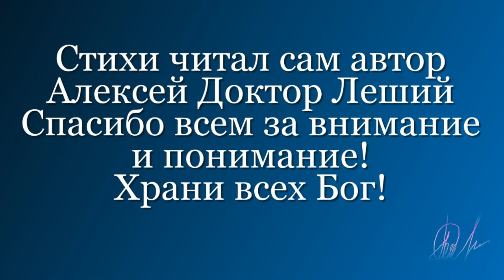Прогулка на природу в марте -2023г ( ВНИМАНИЕ ! ВИДЕО СТИХ - ДЕБЮТ)- Алексей Доктор Леший - бард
Очередной видео стих предоставляем вам,чтобы насладились красивыми сюжетами нашей природы города Дзержинска! Вы не за что не разочаруетесь в наших работах,так как видео снято в высоком разрешении и отличного качества. Стих тоже очень замечательный по сюжетам прогулки,вы прикоснётесь к весеннему дыханию и ощутите красоту что нас окружает. С уважением ко всем,Алексей! Храни всех Бог!